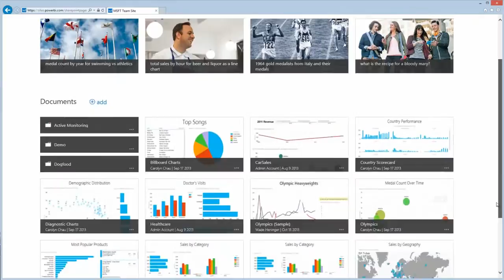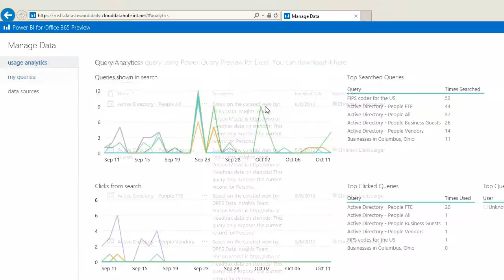Power BI for Office 365 Overview